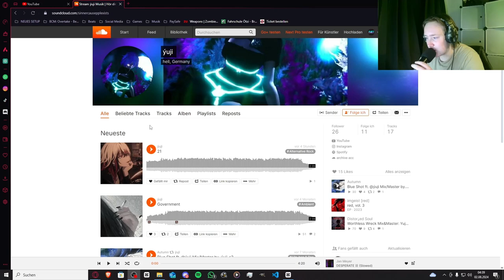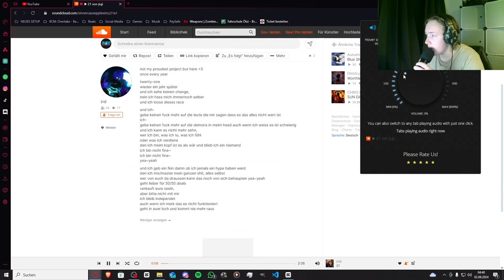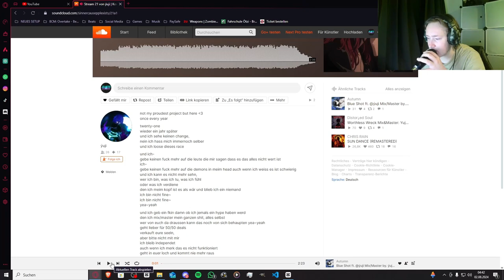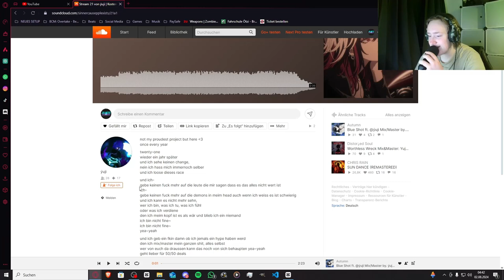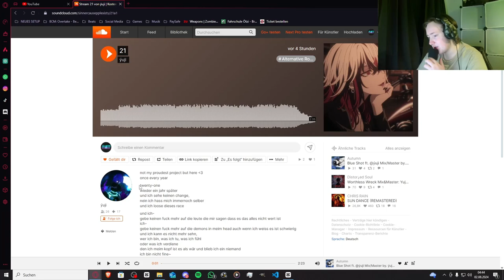Alles Gute Zum Geburtstag, Bruder!!!🥳🥳🥳 | ýuji - 21 | Jan Meyer